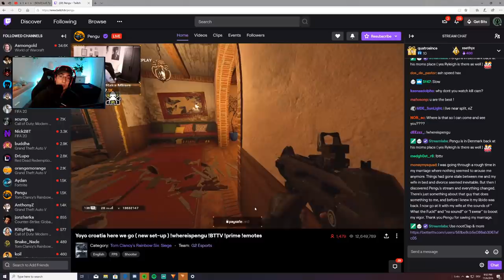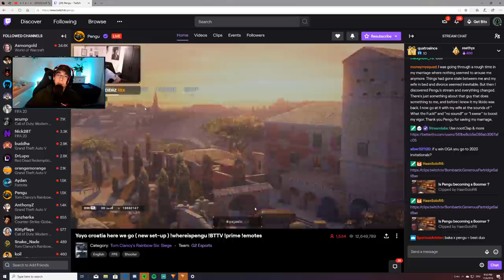Solo Console Diamond - Rainbow Six Siege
Music - Four Giants x Pam - Takes Time (Pamaj's BG Music)